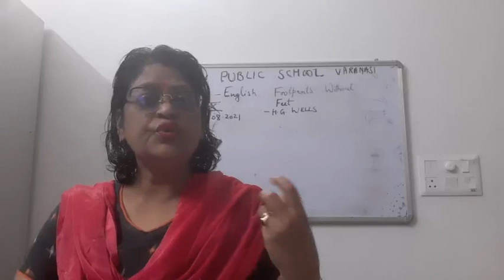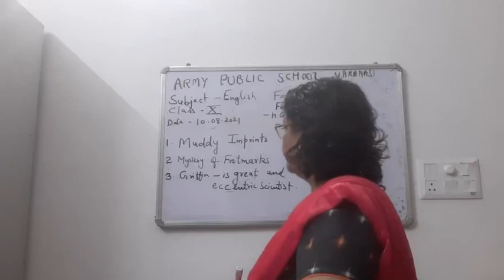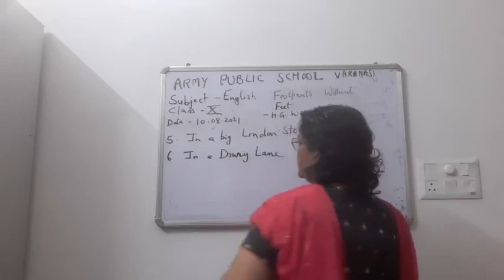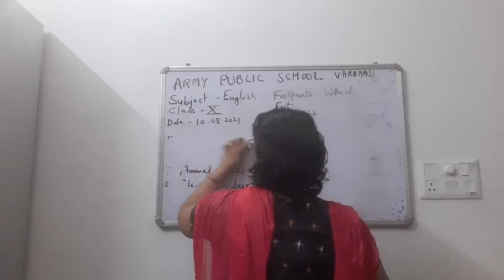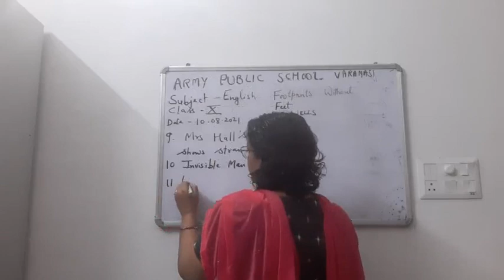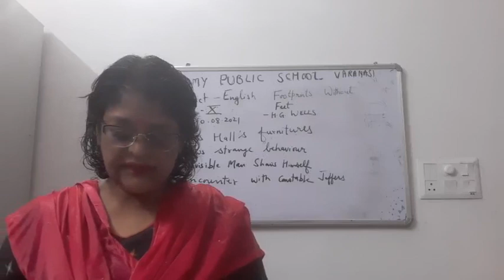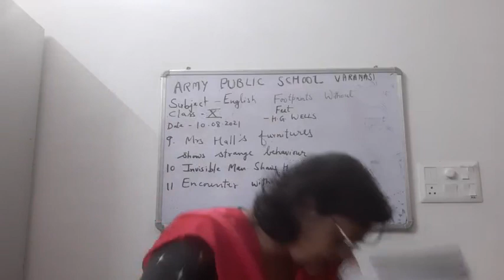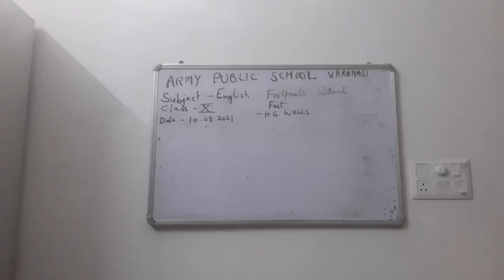CLASS X ENGLISH 09 08 2021 BY Dr PURNIMA SRIVASTAVA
CLASS  XENGLISH 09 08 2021 BY Dr PURNIMA SRIVASTAVA  FOOTPRINTS WITHOUT FEET